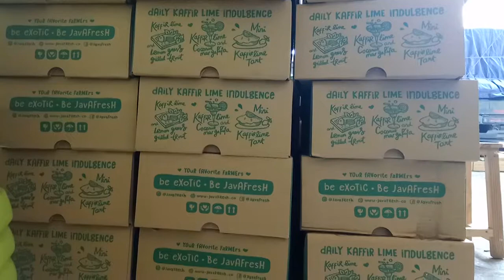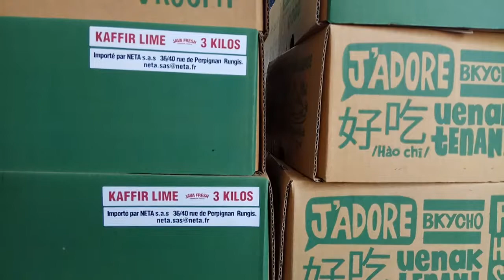Ekspor Your favorite farmers Kaffir lime be exotic. Be java fresh